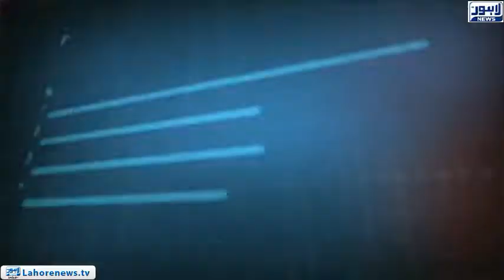Tamasha Episode 498 - Part 2